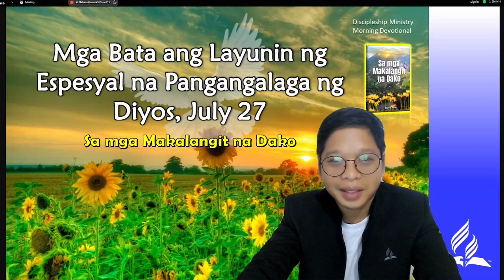July 28, Isang Mensahe sa mga Anak